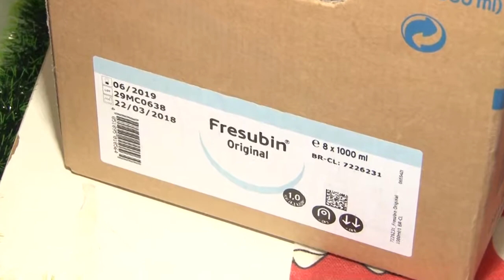MAA 27/12/18 | ESTOQUE COM ALIMENTAÇÃO PARA MENINO COM PARALISIA CEREBRAL ESTA ACABANDO